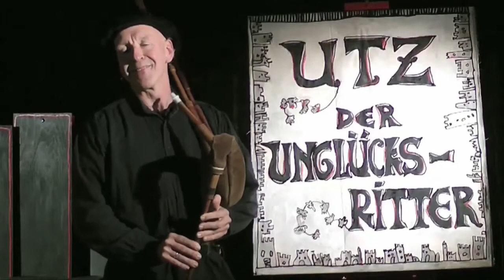POMERIGGI D'INVERNO 2014/2015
Stagione di Teatro di Figura dedicata alle famiglie e ai bambini

Kulturni Center Bratuž (Viale XX settembre, 85)

sabato 15 novembre 2014, ore 16.30
Donati & Olesen
Buonanotte Brivido
(fuori abbonamento)

sabato 29 novembre 2014, ore 16.30
Divadlo Piki (Pezinok - Rep. Slovacca)
Paskudarium
(in lingua italiana)

sabato 20 dicembre 2014, ore 16.30
Teatro Città Murata
La quinta stagione

sabato 17 gennaio 2015, ore 16.30
Gigio Brunello
Lumi dall’alto

sabato 31 gennaio 2015, ore 16.30
Tearticolo Theater mit Figuren (Klotten - Germania)
Ubaldo, piccolo cavaliere sfortunato
(in lingua italiana)
(prima nazionale)

sabato 7 febbraio 2015, ore 16.30
Teatro Gioco Vita
Il cielo degli orsi

sabato 28 febbraio 2015, ore 16.30
Cooperativa Thalassia
Aspettando il vento

sabato 7 marzo 2015, ore 16.30
Teatro delle Briciole
Brutta bestia

sabato 14 marzo 2015, ore 16.30
CTA
Olivia paperina

BIGLIETTI

Ingresso unico € 6,00
Abbonamento a 4 spettacoli € 20,00
Abbonamento a 8 spettacoli € 36,00
CartaPomeriggi € 25,00
(utilizzabile per un ingresso a 5 spettacoli diversi, o da più persone per lo stesso spettacolo)

per lo spettacolo Buonanotte brivido
Adulti € 12,00
Bambini  € 8,00
Non è utilizzabile la CartaPomeriggi per questo spettacolo

PREVENDITA E ABBONAMENTI
presso gli uffici del CTA a partire da lunedì 27 ottobre fino a venerdì 14 novembre
con il seguente orario:
lunedì, mercoledì, giovedì (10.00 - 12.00/ 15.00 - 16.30)
martedì (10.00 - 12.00 /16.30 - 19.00)

La biglietteria sarà aperta mezz’ora prima dell’inizio dello spettacolo

INFORMAZIONI

CTA
Centro Teatro Animazione e figure
Via Vittorio Veneto, 7 - Gorizia